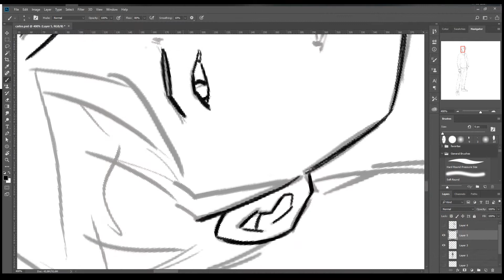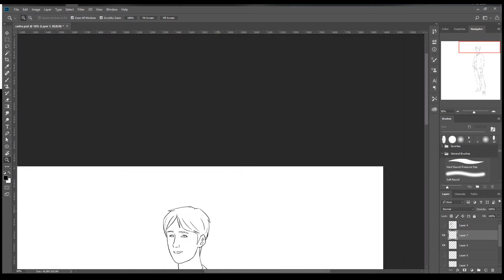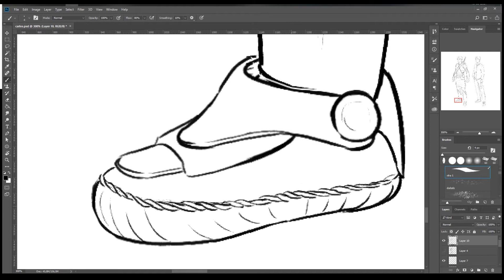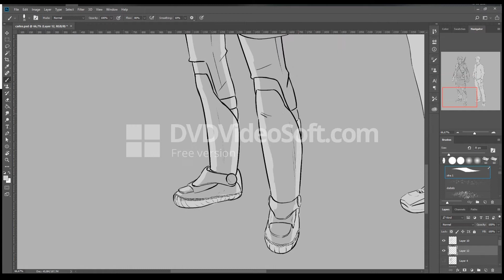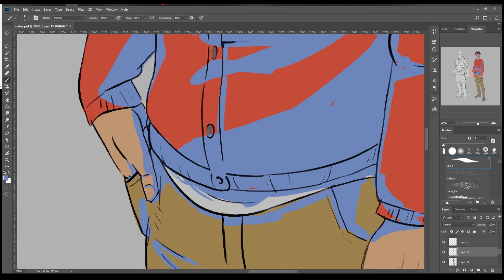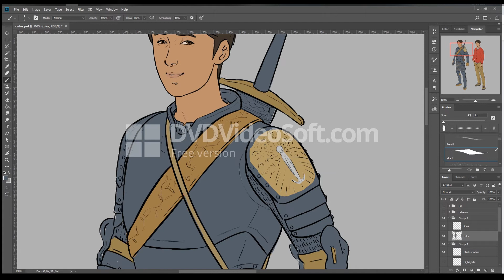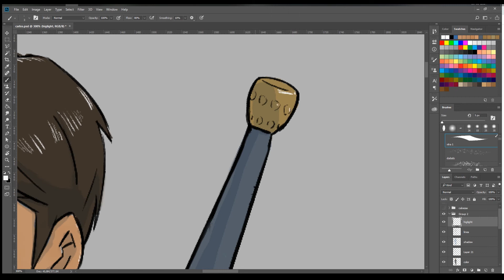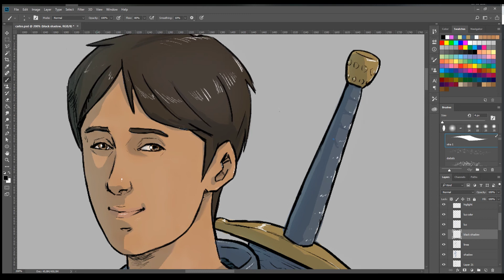SPEED PAINTING | CARLOS | CHARACTER DESIGN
Carlos es el personaje principal de un proyecto llamado Hacia la eternidad.

Carlos is the main character in a project called Towards Eternity.